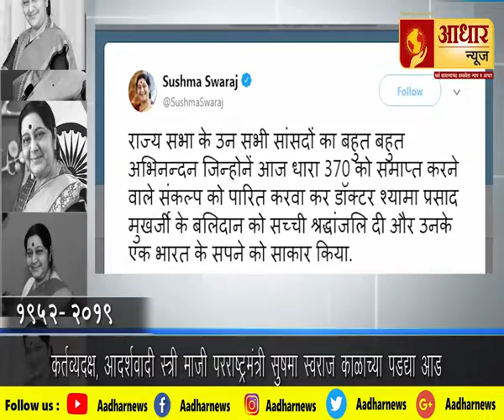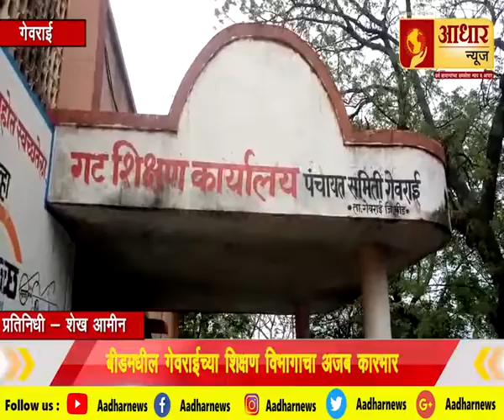Fast News | 07.08.2019 Adhar news